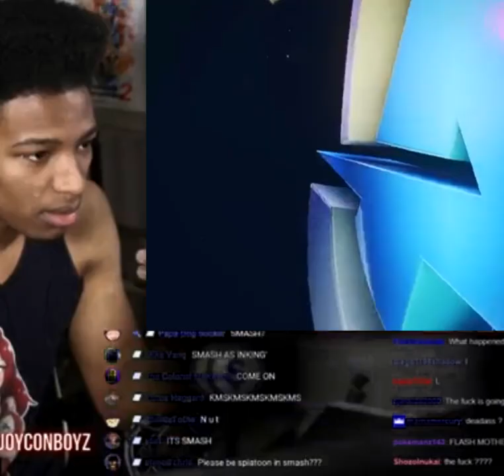Fallout 76 New Gameplay ! Leaked! Lone Wanderer?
The 💰 intent 💰 is 💰 to 💰 provide 💰 players 💰 with 💰 a 💰 sense 💰 of 💰 pride 💰 and 💰 accomplishment 💰 for 💰 unlocking 💰 different 💰 heroes. 💰 As 💰 for 💰 cost, 💰 we 💰 selected 💰 initial 💰 values 💰 based 💰 upon 💰 data 💰 from 💰 the 💰 Open 💰 Beta 💰 and 💰 other 💰 adjustments 💰 made 💰 to 💰 milestone 💰 rewards 💰 before 💰 launch. 💰 Among 💰 other 💰 things, 💰 we're 💰 looking 💰 at 💰 average 💰 per-player 💰 credit 💰 earn 💰 rates 💰 on 💰 a 💰 daily 💰 basis, 💰 and 💰 we'll 💰 be 💰 making 💰 constant 💰 adjustments 💰 to 💰 ensure 💰 that 💰 players 💰 have 💰 challenges 💰 that 💰 are 💰 compelling, 💰 rewarding, 💰 and 💰 of 💰 course 💰 attainable 💰 via 💰 gameplay. We 💰 appreciate 💰 the 💰 candid 💰 feedback, 💰 and 💰 the 💰 passion 💰 the 💰 community 💰 has 💰 put 💰 forth 💰 around 💰 the 💰 current 💰 topics 💰 here 💰 on 💰 Reddit, 💰 our 💰 forums 💰 and 💰 across 💰 numerous 💰 social 💰 media 💰 outlets. Our 💰 team 💰 will 💰 continue 💰 to 💰 make 💰 changes 💰 and 💰 monitor 💰 community 💰 feedback 💰 and 💰 update 💰 everyone 💰 as 💰 soon 💰 and 💰 as 💰 often 💰 as 💰 we 💰 can. 💰 💰